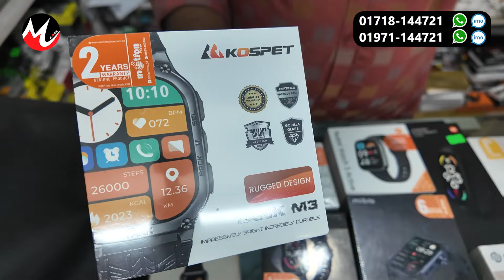Smart watch 🔥price in bangladesh | android smart watch price in bangladesh | smart watch price 2024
Wintel mobile & computer
Shop-652/664, level-5, mirpur shopping complex,
mirpur-2, Dhaka-1216
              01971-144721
আপনার পণ্য বা প্রতিষ্ঠানের বিজ্ঞাপনের জন্য ই-মেইল করুন -